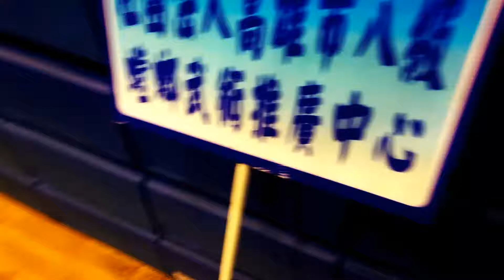2017國武術青年盃 陳式太極49式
伊江習武門